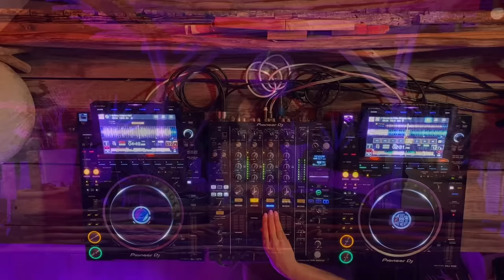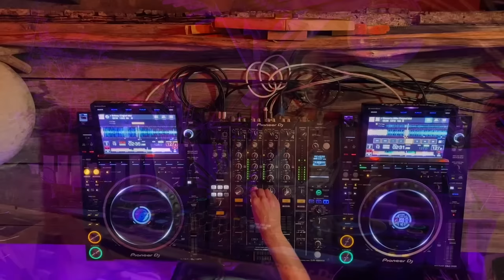Vnus | Latin Tech House 2023 Night Mix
Dj Colombiana de la Ciudad de Cali, sus gustos por la música electrónica se han ido intensionando a través de su trayectoria y de su experiencia como Dj.  Vibra alto con las tendencias del Tech House, Afro House y las frecuencias que hagan vibrar su alma y su corazón para así mismo trasmitirlo.

Thank you for supporting our independent project and enjoy our exclusive content with artists like Nina Kraviz, Blondish and more.